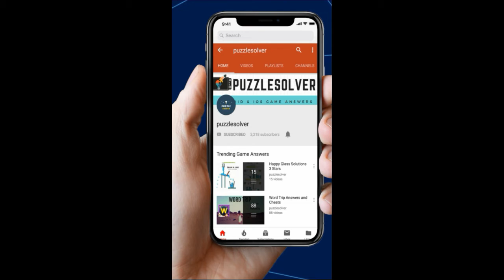Word Search Fireplace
Word Search Pro Fireplace Level Answers here

This Video Contains Sea Horse Category Puzzle 1274 - Fireplace